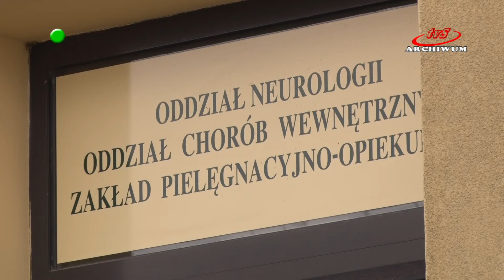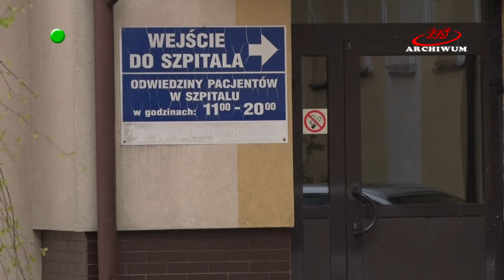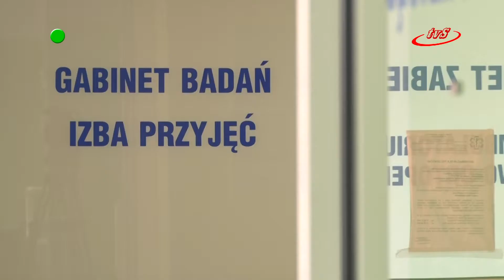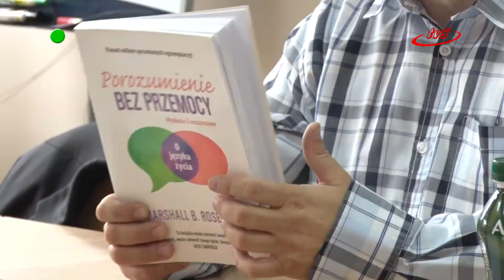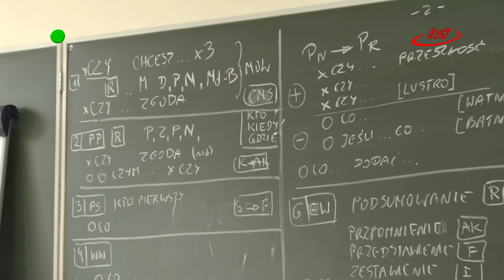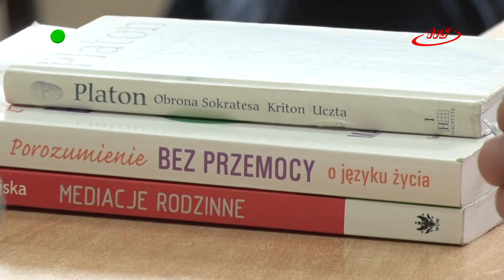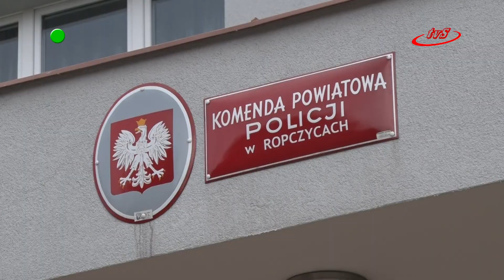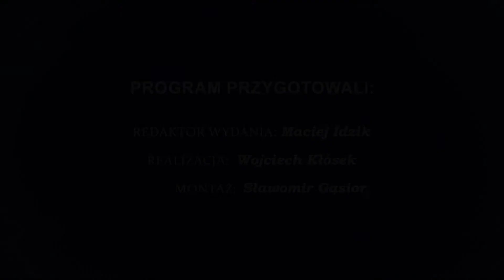Program z dnia 11.07.2017 WYDANIE WAKACYJNE